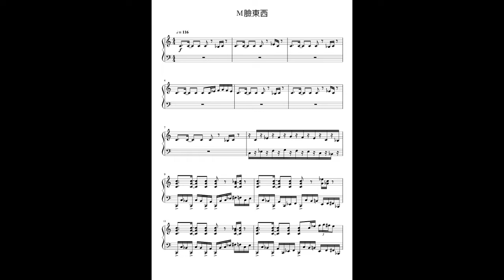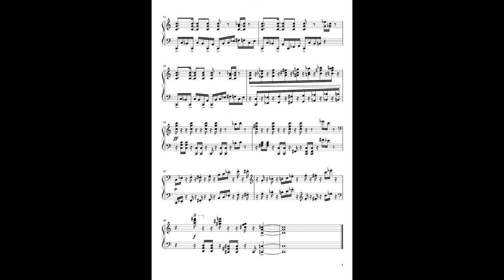作曲課創作作品：臉東西 / 作曲者-李隆佑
指導老師：陳州麗